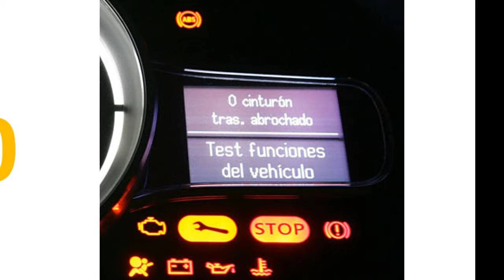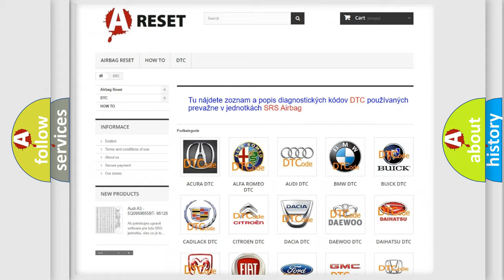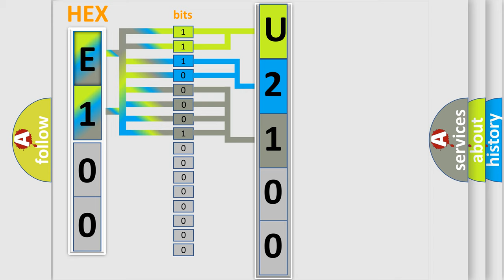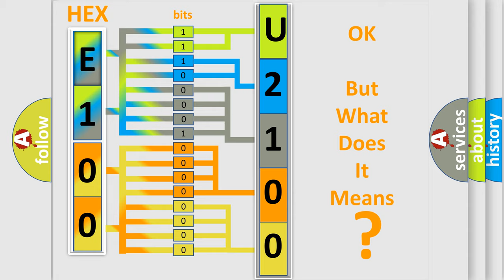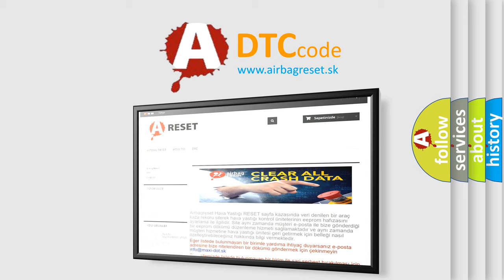DTC Lincoln U2100-55 Short Explanation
Contents:
0:21 Basic DTC analysis according to OBD2 protocol standard.
1:48 Insight into programming
2:58 A diagnostically understandable description of the Diagnostic Trouble Code
3:05 Basic error definition

Make:
Lincoln
Code:
U2100 55
Definition:
Continuous Camshaft Adjustment or Camshaft Intake Solenoid (Left Bank)
Description:
Left camshaft intake solenoid has an open circuit in the wiring.No signal from intake solenoid.Continuous camshaft adjustment (Left Bank): Incorrect position of the intake camshaft.Engine output is affected.
Cause:
Left camshaft intake solenoid has an open circuit in the wiring.Stepless adjustment of intake camshaft of left cylinder bank.
Failure Type:
Not Configured